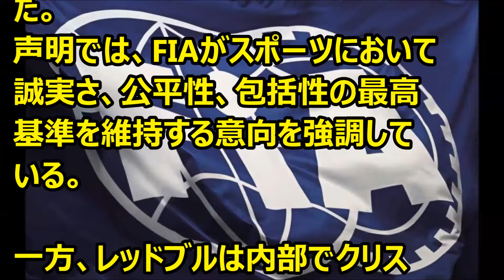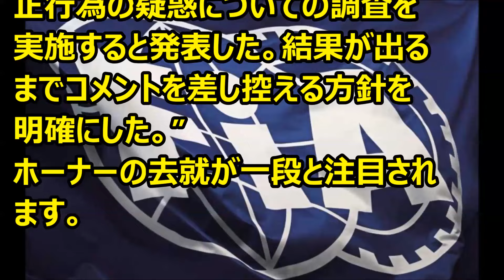F1 FIA、クリスチャン・ホーナーの調査について声明を発表 '24 02 20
Ｆ1情報　FIAがホーナーの不適切疑惑に関して声明を出しました。